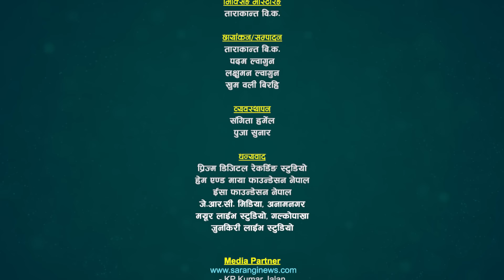जता ततै सुमन संग ईस्बुको नाम जोडिएपछि यस्तो भन्छन | Suman Pariyar VS Ibsal Sanjyal Sarangi | Ep 637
सुमधुर स्वरका धनी, चर्चित लोकप्रिय गायक सुमन परियार  र सुमधुर स्वरकी धनि गायिका इब्सल सन्ज्याल बिच निकै मिठो दोहोरी प्रस्तुत गरका छौँ हेरेर सल्लाह सुझाव र प्रतिक्रिया दिन नभुल्नुहोला।

@Sarangi Sansar​

Advisor:
🎼 Sarangi Sansar Rodhi Part- 637
For Orginal Song:-   / @uc0ek19gkb07ckyae49hv4oa
Music/Lyric: Milan Lama

Live Dohori Lead Singer:
♬ Suman Pariyar
♬ Ibsal Sanjyal
Chrous Singer
♬ Rijan Suna
♬ Rabindra Suna
♬ Pratima BK
♬ Ramila BK
Musician Team
♬ Gem Thapa magar - Keyboard
♬ Hemraj Gandarva- Sarangi
♬ Dipak Samip - Dholak/Tabala
♬ Madan Regmi - Madal
♬ Kumar Lamichhane - Madal
♬ Pritam Thapa Magar - Oct Pad

Technical Team :
   🎥  Padam Lwagun
   🎥  Laxman Lwagun

Audio/Video
   🎥 Sarangi Sasnar
 ✌ Special Thanks !
☞ Jeevan Century
☞ JRC Media Anamnagar Mo. 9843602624
☞ Ramesh Century

Thanks!